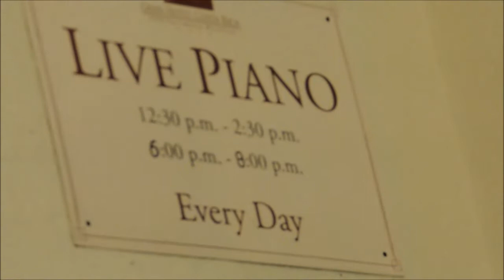Mtro Jose Daniel Picado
Tuvimos la oportunidad de apreciar la experticia del maestro Daniel en el Gran Hotel Costa Rica durante nuestro viaje de bodas a ese hermoso país.